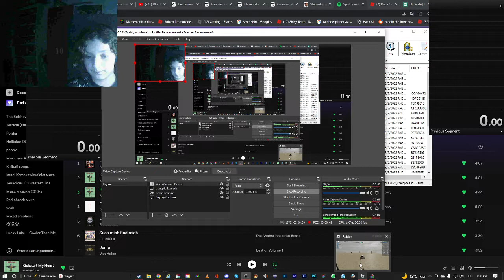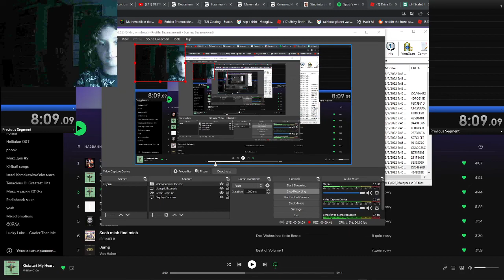ROBLOX Video Game: Drive Down a Hill with a Webcam! (8:09:09, Personal Best!)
MY NEW PERSONAL ROBLOX DRIVE CARS DOWN A HILL RECORD IS HERE BUT WE DID IT ON TWO SEPERATE MAPS? WE DID IT ON T W O M A P S HOW IS THAT POSSIBLE?
The game Roblox Drive Cars Down a Hill is interesting and you should play it too